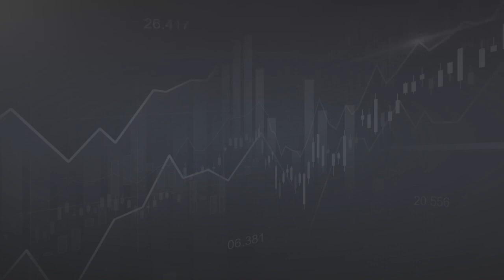Jubilant Foodworks Q2 Results - Healthy all-round performance expected | Domino's Results | 5paisa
India’s largest foodservice company (owns a master franchisee of Domino’s Pizza, Dunkin Donuts, among others) will report its 2QFY22 results on October 20.

The company is likely to witness a strong recovery in sales post the second wave of COVID-19. The delivery channel is likely to remain the key growth driver, as the dine-in channel recovers gradually – in sync with the easing of restrictions across all markets. Pressures arising from input cost inflation are likely to be offset by the company’s strong operational efficiency and resource management, keeping margins intact.

👉 Revenues: Rs. 10,446 million, up 29.7% YoY
👉 EBITDA: Rs. 2,641 million, up 23.0% YoY
👉 Net profit: Rs. 1,078 million, up 40.2% YoY